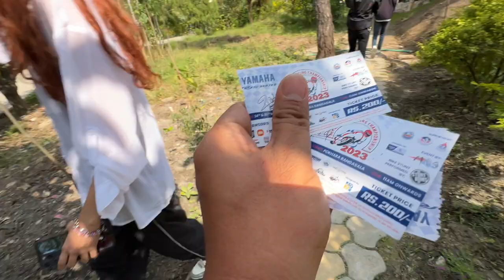|| Danger crash vayo😭😭|| tannai bike crash vayo ☺️|| thakukari vlog ko dangerou accident 😭😭